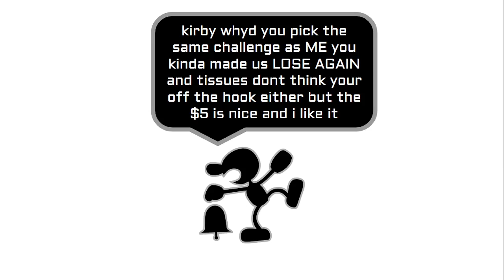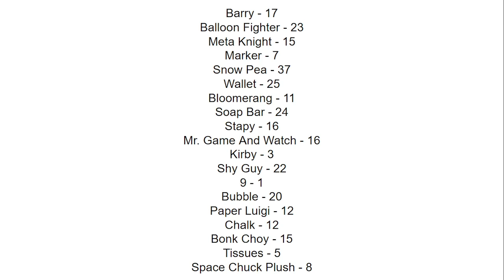CAMPY 4A "FREE FOR ALL"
fortnite is a bad game guys and that is a opinion we are not on twitter- i mean x